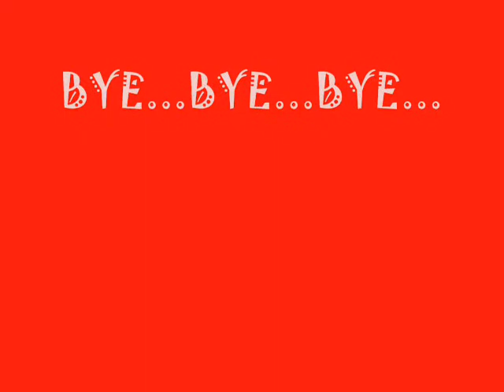sumazau dance at limkokwing university by sabahan student...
sumazau dance is one of traditional dance at sabah.